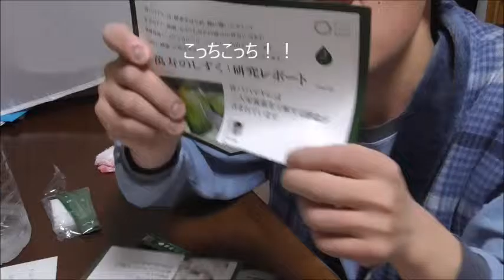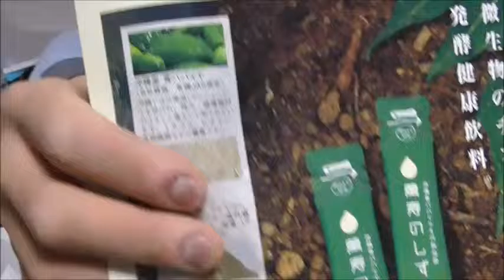萬壽の滴を飲んでレビューする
萬壽の滴を飲んでみました。
体に色々と良いみたいです。